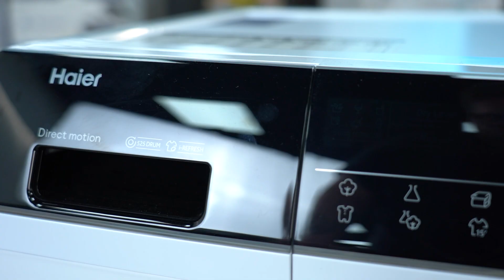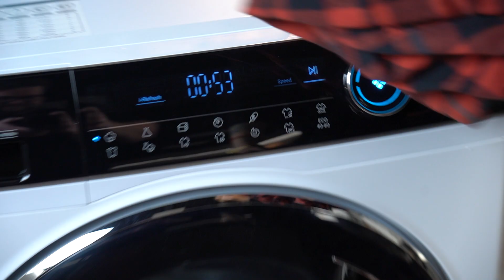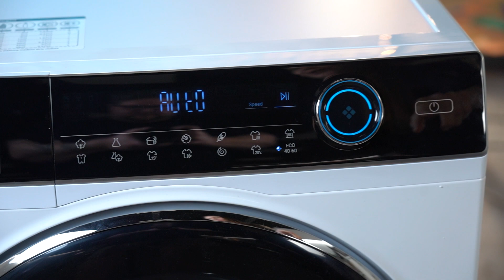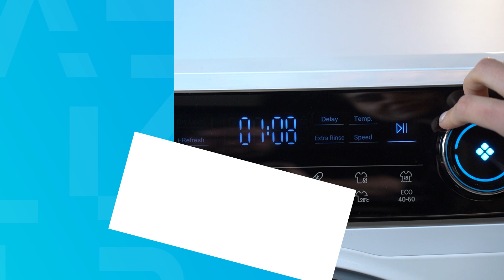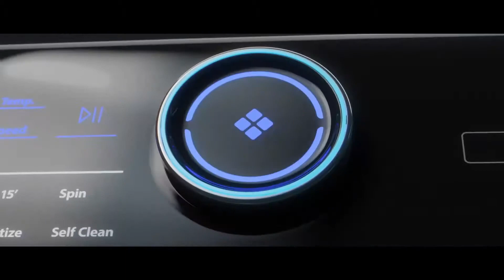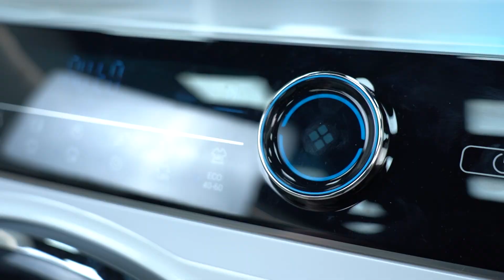Perte a sušte jako král se společností HAIER | AlzaTube | Alza.cz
Hledáte ideální kombinaci pračky a sušičky prádla? Tak přestaňte hledat a koukněte se na naše video, kde vám Anetka představí pračko-sušičku od společnosti HAIER!